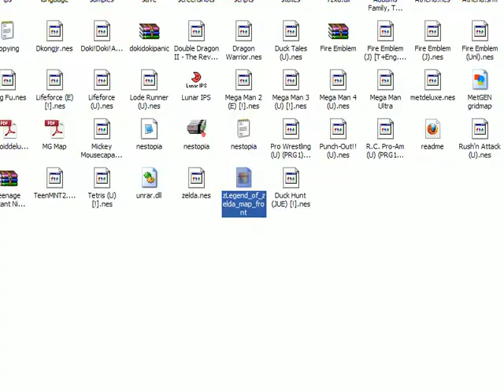(21) Let's Play - The Legend of Zelda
"All I asked you to do was ONE THING and yet you still managed to screw it up!"